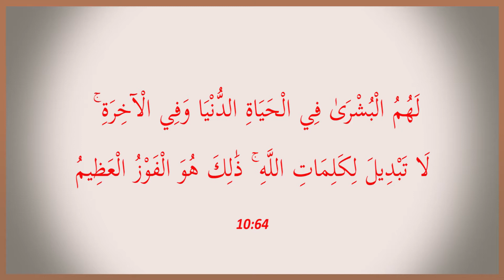Auliya ALLAH (Surat Yūnus: 62-64) Khutba, by Engineer Wahaj us Siraj (Juma 18-12-20)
Mr. Wahaj us Siraj is CEO and co-founder of Nayatel (Pvt) Ltd., which has installed Pakistan's first fiber to the home (FTTH) project in Islamabad in 2007 to provide voice, video and high speed Internet access to business and home users. Before Nayatel’s launch, Mr. Siraj co-founded Micronet Broadband (Pvt) Ltd., the first one to launch broadband Digital Subscribers Line (DSL) services in Pakistan in 2002. Currently, Mr. Siraj is heading both companies. Mr. Siraj has vast experience in Internet and telecom industry and also worked with the Government of Pakistan at policy making level. Mr. Siraj holds a Masters Degree in Engineering from The University of Melbourne, Australia and a Bachelors Degree in Mechanical Engineering from University of Engineering & Technology, Lahore. A Hafiz-e-Quran from his childhood, Mr. Siraj is a founder member of ISPAK (Internet Service Providers Association of Pakistan) and has been a strong activist for reforms in Pakistani IT and Telecom industry.